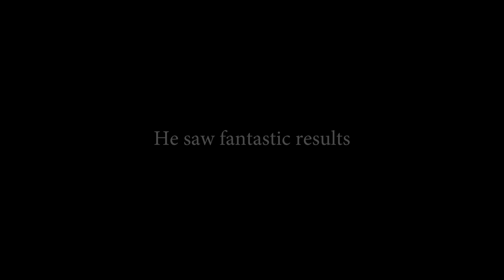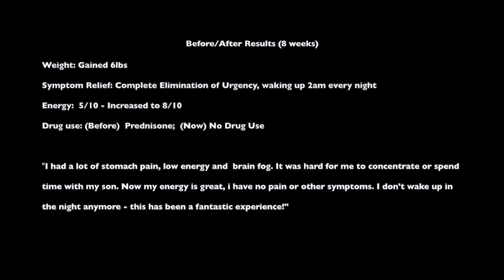CCLifestyle Testimony - Husband Eliminates Symptoms of Crohn's Disease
Results are based on the experiences of private consulting with CrohnsColitisLifestyle, LLC. Results may vary and we suggest all clients gain approval from their doctor before starting.

Each one of our team members has Crohn's/Colitis themselves and specializes the reversal of IBD. If you'd like to check out the S.H.I.E.L.D. Program you can do here -

If you’d like to learn more about our organization please

Results:
Weight: Gained 6 pounds
Symptom Relief: Complete Elimination of Urgency, Waking up at 2 AM every night, Brain Fog, Blood/Diarrhea & Pain.
Energy: 5/10- Increased to 8/10
Drug use: (Before) Prednisone; (Now) No Drug Use

"I had a lot of stomach pain, low energy and brain fog. It was hard for me to concentrate or spend time with my son. Now my energy is great, I have no pain or other symptoms. I don't wake up in the night anymore- this has been a fantastic experience!"